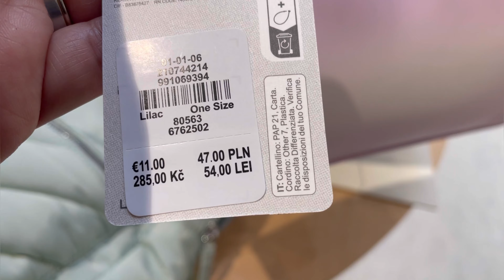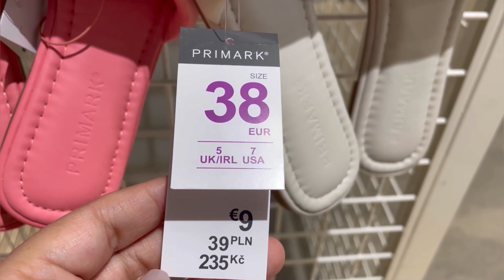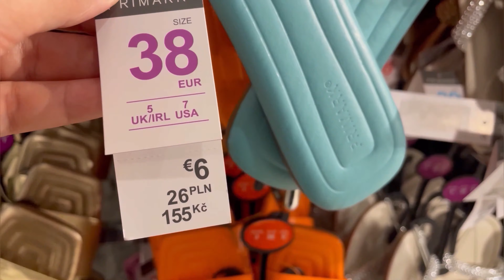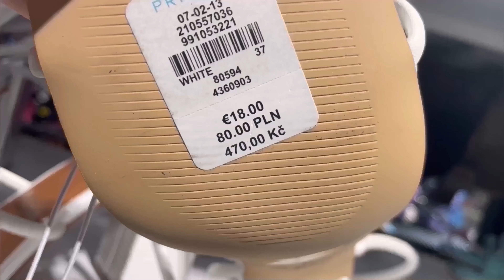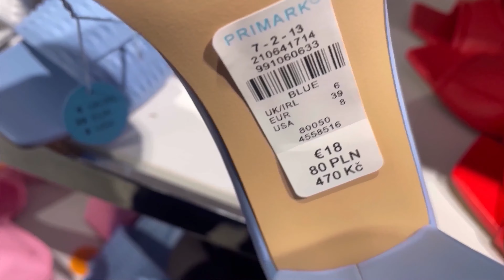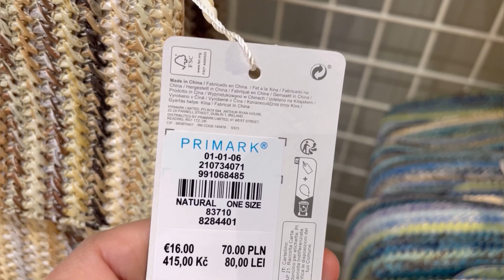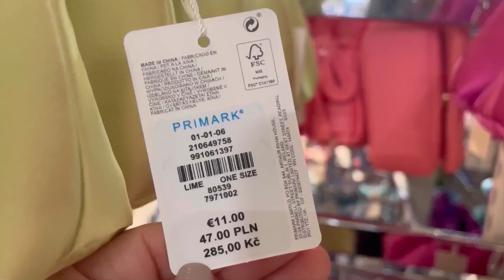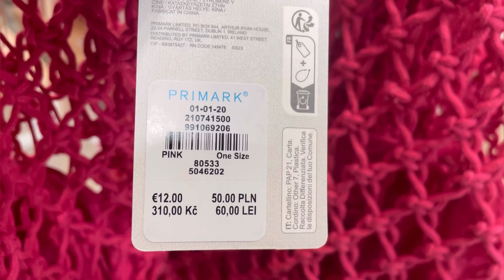PRIMARK WOMEN’S BAGS & SHOES NEW COLLECTION / MAY 2023